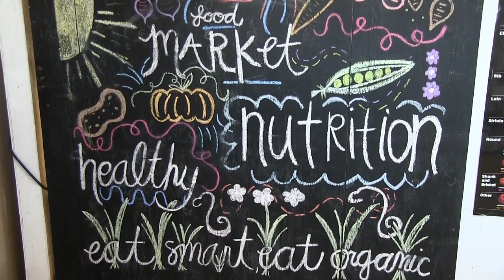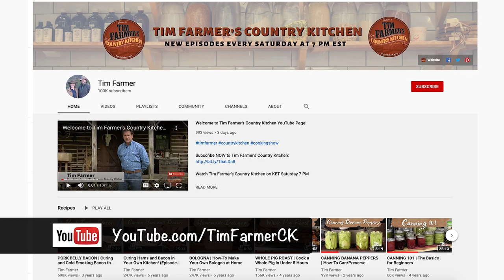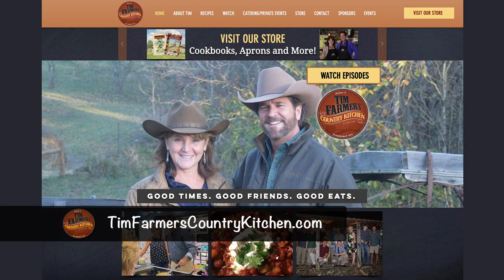How-To Smoke Trout, Bison Cabbage Soup & Fried Zucchini and Squash (#924)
Tim and Nicki are back from vacation out west with some tasty recipes. Soak your trout in a brine and smoke to perfection. Eat it just like that or mix up in some Smoked Trout Dip. Cook up some Bison in a chili-like flavored Cabbage Bison Soup. Perfect way to help you loose those extra vacation pounds. Zucchini coming out of your ears? Coat in flour and cornmeal for Pan-Fried Zucchini and Squash. A thick crust for tasty crunch.